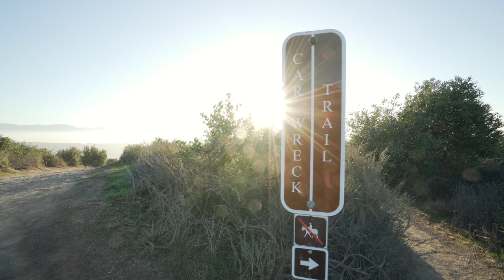EP03 - Hike For Mike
Episode 3 - This episode is dedicated to my friend Michael Powell.

A few years back, my friend Mike took me on a sunrise hike to Top of the World and Car Wreck Trail in Laguna. We treaded our own path for hours talking about life, and the pursuit of happiness. To this day, it's one of my favorite hikes and memories. I do it often in memory of Mike, remembering how even one day with a friend can greatly impact a life.

Thank you for inspiring me to create, hike, smile always, and love others. Your legacy lives on brother.